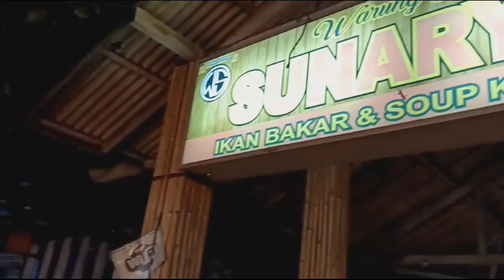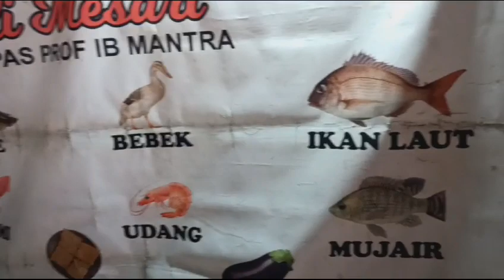Warung Makan Sunarya II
Video dari klik-online. com